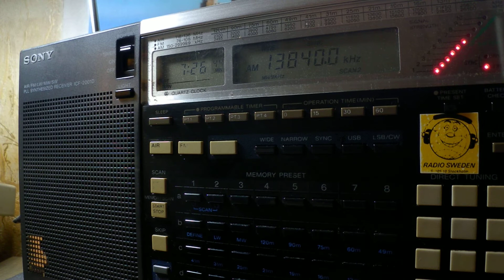29 01 2019 Radio Nigeria Kaduna in Hausa to WeAf 0725 on 13840 Issoudun